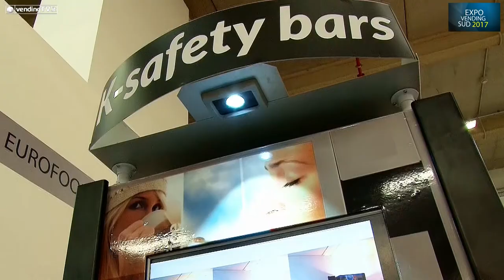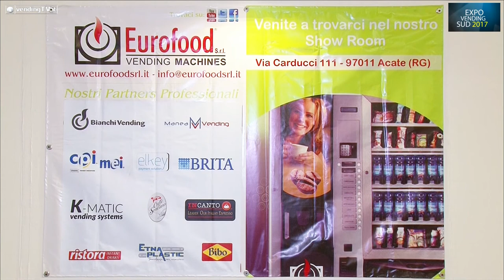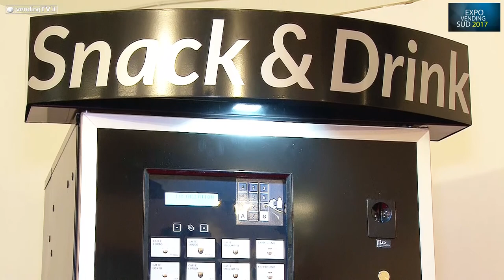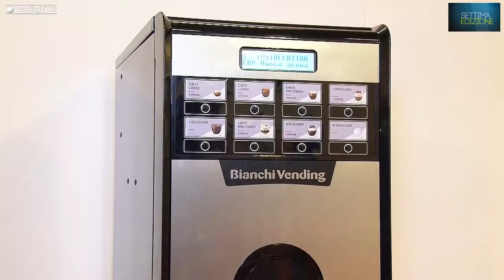Expo Vending Sud VendingTV Fabio Russo intervista Roberto Di Noto di Eurofood srl